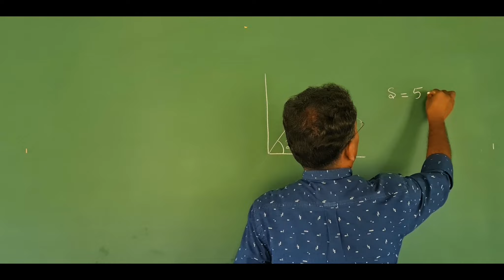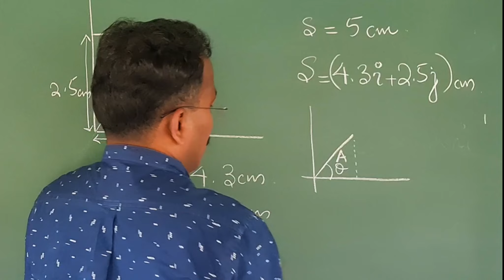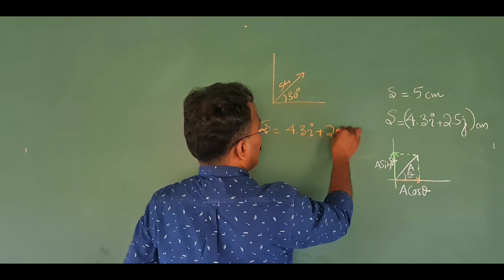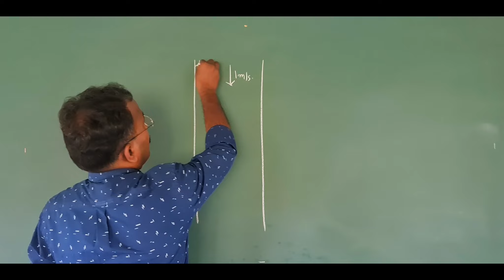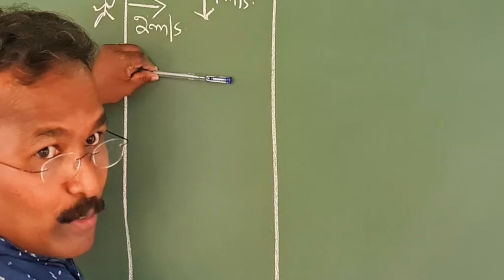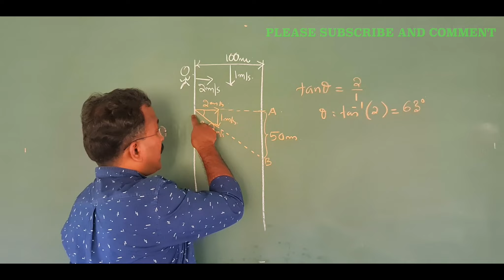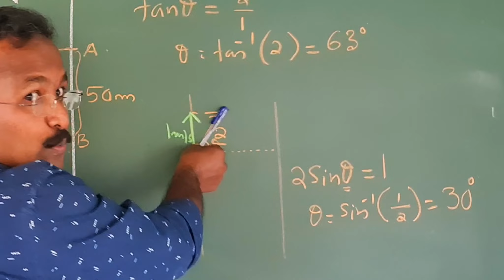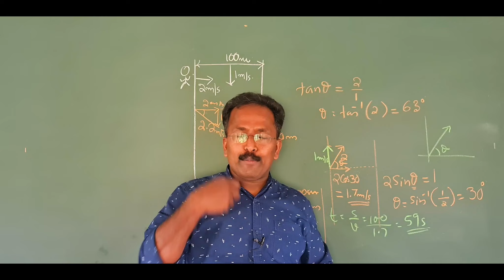PLUS ONE PHYSICS VECTOR SPLITTING (RESOLUTION OF A VECTOR) EXERCISE PROBLEM 4.13 EXPLAINED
HAVE YOU EVER WONDERED HOW TO SOLVE A PHYSICS PROBLEM HERE IS HOW TO SOLVE A PROBLEM SOLVE ALL QUESTIONS AND ASSUME LOT OF OTHER QUESTIONS  FIND SOLUTION FOR ALL OF THEM PUT IT IN OTHER WORDS ENJOY THE PROBLEM FROM ALL ASPECTS OF THE SITUATION.
HAPPY LEARNING

OOPS...
there is an error at time 17.10
the tan theta has gone wrong. you will get the angle as 26.5 not as 63. error regretted. thanks to Anshitha for pointing it.